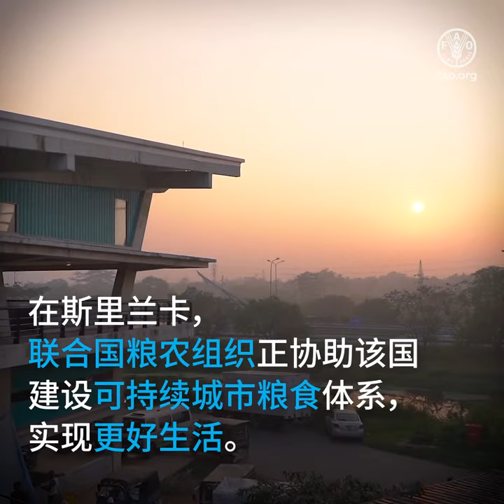Building better lives and livelihoods in Asia-Pacific through sustainable urban food systems sq/ZH